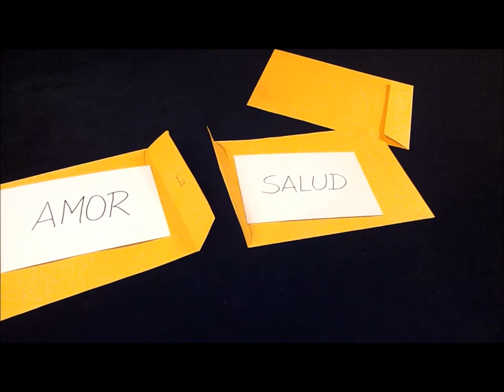SALUD, DINERO Y AMOR por Bodie Blake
Uno de los efectos mis últimos dvds. Más magia simple y 100% efectiva.